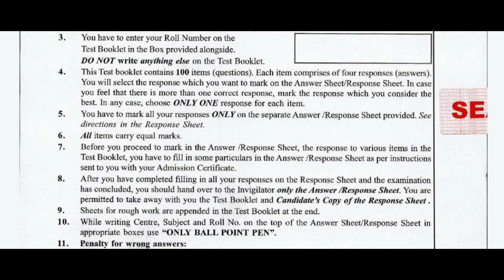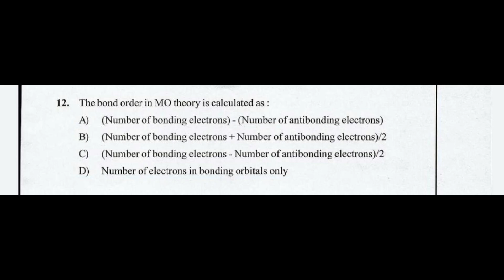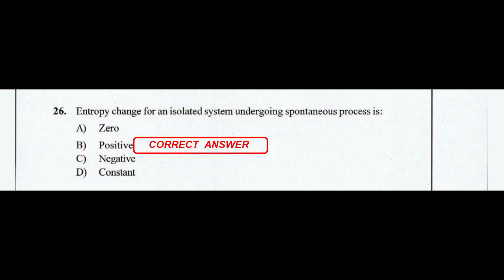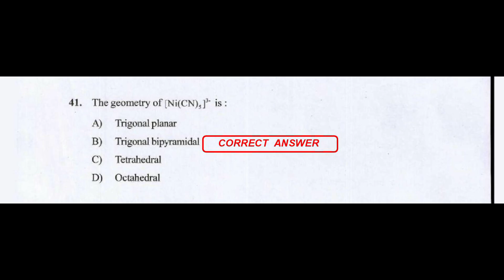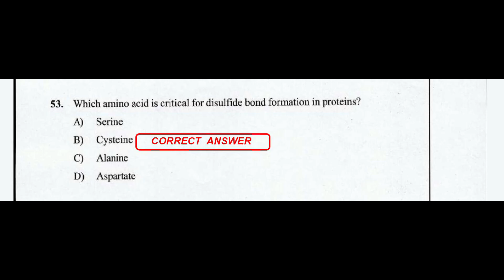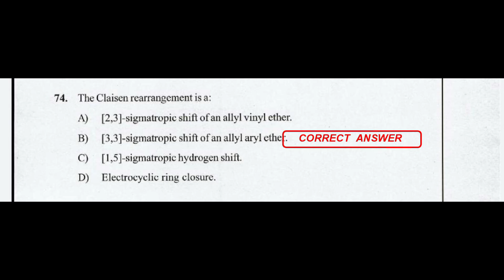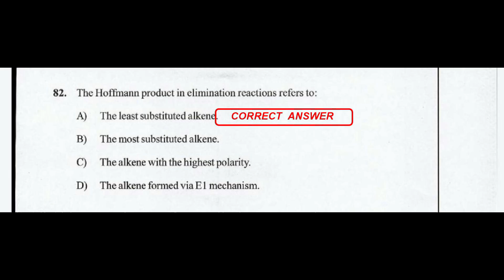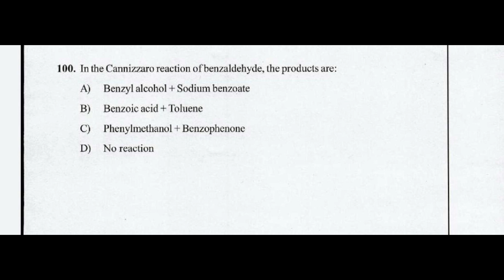JKPSC 10+2 Lecturer Chemistry 2025 Solved Paper by Kashmir Civil Services Academy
BY KASHMIR CIVIL SERVICES ACADEMY
“In this video, we cover the JKPSC 10+2 Lecturer Chemistry 2025 solved paper with complete paper analysis and important questions by Kashmir Civil Services Academy.”

    JKPSC 10+2 Lecturer Chemistry 2025 solved paper

    JKPSC Chemistry Lecturer 2025 paper solution

    JKPSC Chemistry solved paper by Kashmir Civil Services Academy

    JKPSC 10+2 Lecturer Chemistry previous year paper

    JKPSC Lecturer Chemistry 2025 answer key

    JKPSC Lecturer Chemistry paper discussion 2025

    JKPSC 10+2 Lecturer Chemistry preparation strategy

    JKPSC Lecturer Chemistry important questions

    JKPSC Chemistry lecturer exam analysis 2025

    JKPSC 10+2 Chemistry solved paper full explanation

    JKPSC Lecturer 2025 solved paper Kashmir Civil Services Academy

    JKPSC Lecturer exam 2025 complete solution

    How to prepare for JKPSC Chemistry Lecturer exam

    JKPSC Chemistry 2025 expected questions and answers

🎓 Presented by: Kashmir Civil Services Academy
JKPSC Lecturer Chemistry 2025,
JKPSC 10+2 Lecturer Solved Paper,
JKPSC Chemistry Solved Paper 2025,
JKPSC Lecturer Exam 2025,
JKPSC Chemistry Paper Solution,
Kashmir Civil Services Academy,
JKPSC Chemistry Lecturer Preparation,
JKPSC Lecturer Answer Key 2025,
JKPSC Lecturer Previous Paper,
JKPSC 10+2 Chemistry Exam,
JKPSC Lecturer 2025 Analysis,
JKPSC Preparation 2025
JKPSC Chemistry Lecturer 2025,
JKPSC Lecturer Chemistry Paper Solution,
JKPSC Lecturer Chemistry Previous Year Paper,
JKPSC 10+2 Lecturer 2025 Exam,
JKPSC Lecturer Exam Preparation,
JKPSC Chemistry Paper Discussion,
JKPSC Chemistry Questions and Answers,
Kashmir Civil Services Academy JKPSC,
JKPSC Lecturer 2025 Solved Paper,
JKPSC Chemistry Lecturer Previous Paper,
JKPSC 10+2 Chemistry Lecturer Key,
JKPSC Lecturer Paper Analysis,
JKPSC Chemistry 2025 Answer Key,
JKPSC Lecturer Coaching Kashmir,
JKPSC Lecturer 2025 Exam Strategy,
JKPSC Chemistry Lecturer Study Material,
JKPSC Lecturer Chemistry Mock Test,
JKPSC 10+2 Chemistry Paper Review,
JKPSC 2025 Chemistry Paper Solution,
JKPSC Lecturer Preparation Tips,
Kashmir Civil Services Academy Lecturers,